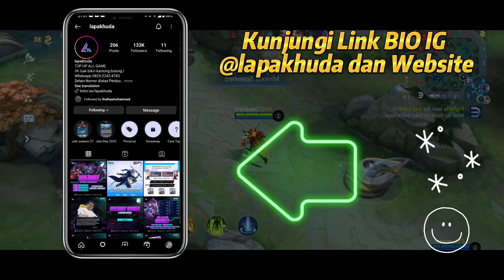COMBO MINSITTHAR EXP LANE❗ ITEM & BUILD MINSITTHAR TERSAKIT 2023❗TUTORIAL & GAMEPLAY MAIN MINSITTHAR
Halo semuanya. Di video kali ini kita bakal bahas Tutorial Minsitthar Exp Lane dan Gameplay Minsitthar Top Global. Item Minsitthar Paling Sakit 2023 dan Build Minsitthar Tersakit 2023. Cara Main Minsitthar Mobile Legend, Emblem Minsitthar, Spell Minsitthar Flicker, Combo Minsitthar Terbaru. Tonton sampai habis ya biar paham.

🔗🔗🔗 TAGLINE
minsitthar top 1 global
minsitthar mobile legends
minsitthar best build 2023
minsitthar tutorial
minsitthar gameplay
minsitthar terbaru
minsitthar offlaner
minsitthar exp lane
minsitthar 2023
minsitthar tersakit
minsitthar roam
cara main minsitthar
combo minsitthar
tips minsitthar
item minsitthar tersakit 2023
item minsitthar paling sakit 2023
build minsitthar paling sakit 2023
build minsitthar tersakit 2023
minsitthar META
minsitthar MVP
emblem minsitthar
spell minsitthar
minsitthar flicker
minsitthar tiktok